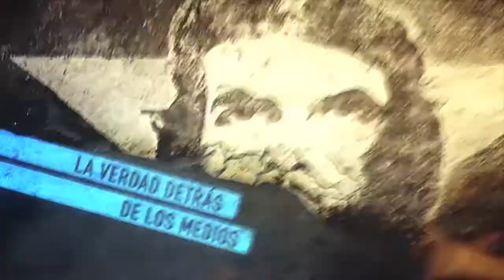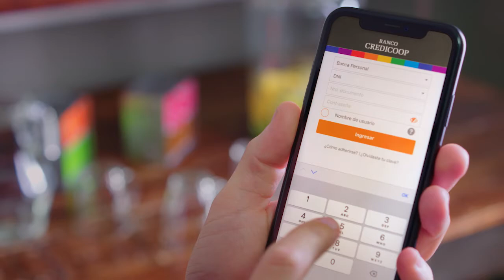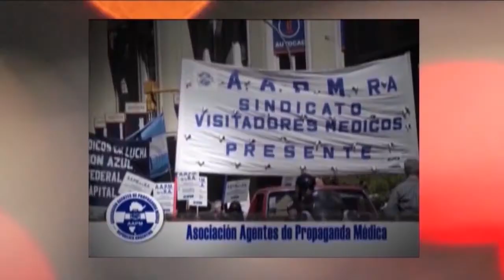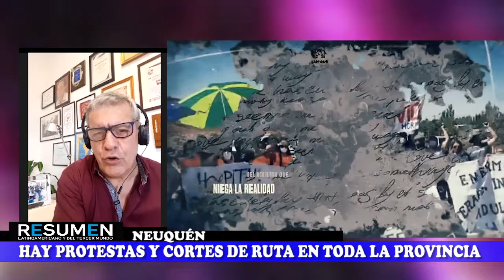Cuba y su 8º Congreso del Partido Comunista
Programa de REsumen Latinoamericano tv donde se abora el 8º Congreso del Partido Comunista Cubano, y las exhortaciones de Miguel Díaz Cane. Entrevista con Julio Fuente, dirigente de la CLATE.